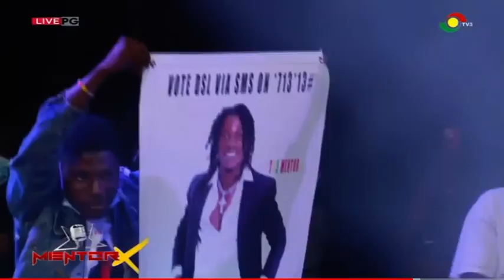DSL with a massive performance at TV3 mentor X